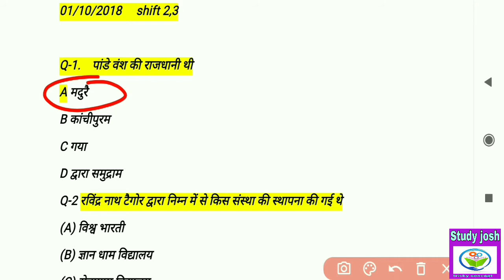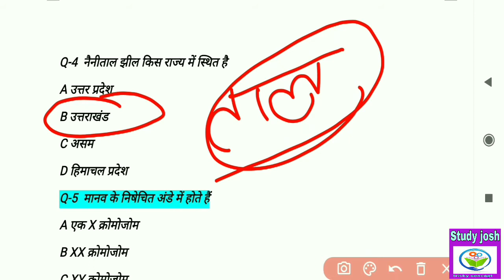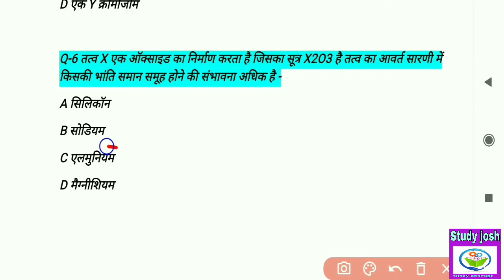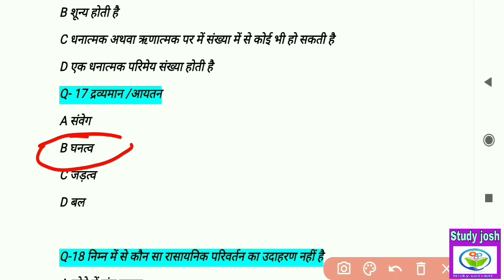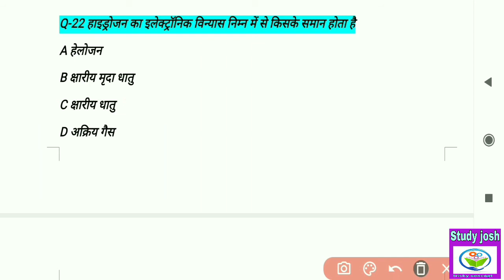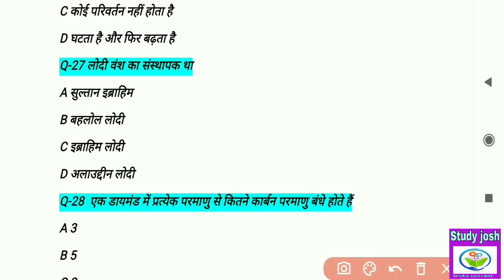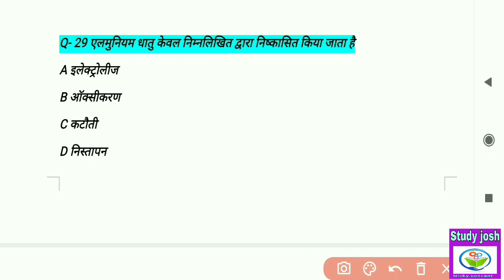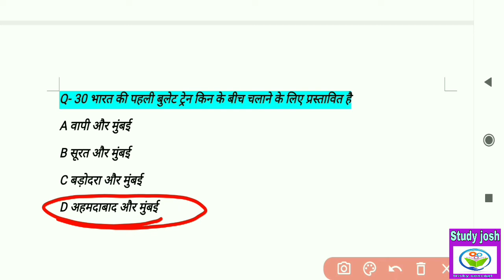RRB group d previous year question 2018/science GK /general science/previous year question 2018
general science

RRB group d previous year question 2018